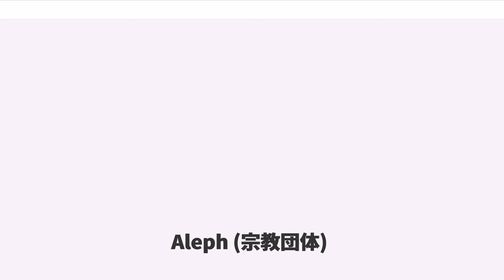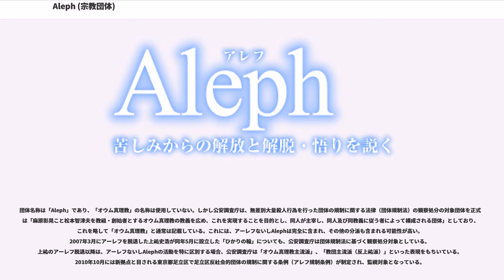Aleph (宗教団体)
Aleph（アレフ）は、2000年2月4日に発足した宗教団体。オウム真理教からアレフと改称して発足し、2003年2月にアーレフに改称、さらに、2008年5月にはAlephに改称した。前身のオウム真理教が1995年までに立て続けに起こしてきたオウム真理教事件を理由として、団体規制法に基づく観察処分を受けている。日本国内では、宗教法人として認証をされていない。

本記事では、アレフに改名後の団体について扱う。改名前については、オウム真理教を参照。

オウム真理教事件の後、法人としてのオウム真理教は破産し、破産管財人からその名称の使用を禁止されたために、「アレフ」、後に「アーレフ」に改称し、さらに「Aleph」（日本語での発音はアレフ）に改称した。アーレフないしアレフとはヘブライ文字の第一文字 א の名称で、「一から出直して再出発するためこの名称とした」と説明されたが、後に警視庁の押収資料から麻原彰晃自身が逮捕される前に決定していたことが判明した。

団体名称は「Aleph」であり、「オウム真理教」の名称は使用していない。しかし公安調査庁は、無差別大量殺人行為を行った団体の規制に関する法律（団体規制法）の観察処分の対象団体を正式には「麻原彰晃こと松本智津夫を教祖・創始者とするオウム真理教の教義を広め、これを実現することを目的とし、同人が主宰し、同人及び同教義に従う者によって構成される団体」としており、これを略して「オウム真理教」と通常は記載している。これには、アーレフないしAlephは完全に含まれ、その他の分派も含まれる可能性が高い。2007年3月にアーレフを脱退した上祐史浩が同年5月に設立した「ひかりの輪」についても、公安調査庁は団体規制法に基づく観察処分対象としている。上祐のアーレフ脱退以降は、アーレフないしAlephの活動を特に区別する場合、公安調査庁は「オウム真理教主流派」、「教団主流派（反上祐派）」といった表現をもちいている。2010年10月には新拠点と目される東京都足立区で足立区反社会的団体の規制に関する条例（アレフ規制条例）が制定され、監視対象となっている。

また、マスコミでは現在でも「オウム真理教（アーレフ）」「オウム真理教（アレフ）」のように、「現在はアレフに改称」などと注釈をいれつつオウム真理教を前面に出して報道している。前述のように団体規制法とそれによる公安調査庁の観察処分を前提として、アーレフないしAlephの活動を「オウム真理教の活動」と報道することが主流となっている。一般論としてはマスコミが特定の団体などの固有名詞について旧名称のまま報道することはほとんどないため、極めて例外的ではある。『A』など教団に関するドキュメンタリー作品を発表しているドキュメンタリー監督の森達也は、マスコミは言葉の使い方に作為や意図があることに対して無自覚になっていることが一番危険だと指摘している。

1999年頃より、一連の事件に対して全く反省していないオウム真理教に批判が集中した。これにより、無差別大量殺人行為を行った団体の規制に関する法律（オウム新法）が制定されることになった。

1999年9月29日、教団は、批判に対応した措置として、対外的な宗教活動の休止と教団名の一時使用停止からなる「オウム真理教休眠宣言」を発表し、さらに同年12月1日、教団は新法逃れのために「正式見解」を発表、事件の関与を認め謝罪し、賠償を行うことになった。しかし、その直後にオウム新法は成立し、公布・施行された。

時同じくして1999年12月29日、上祐史浩は広島刑務所を出所し、教団に復帰した。上祐は「正大師」の称号を返上したとされ、2000年1月18日に教団は会見を開き、上祐の謝罪・反省の弁と村岡代表代行による教団改革の発表を行ったが、時は既に遅く、教団はオウム新法の観察処分に処されることになった。ともあれ、発表された教団改革の内容にあわせ、2000年2月に新団体「宗教団体・アレフ」が発足され、教団の活動はアレフへと移行した。アレフの初代代表には、麻原逮捕後からオウム真理教代表代行を勤めてきた村岡達子がそのまま就任した。

2000年9月14日の公安調査庁によるアーレフ施設の立入検査にあたっては、教団と関係の深いフリージャーナリストに検査の動向を撮影させるなど、当初は立入検査における妨害行為や敵対行為もあった。

上祐は教団復帰直後の新団体「アレフ」発足においてこそ教団役員にならなかったが、「...